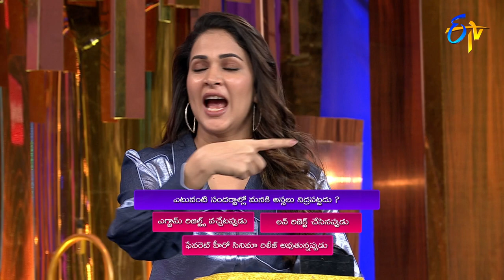Lavanya Tripathi Team vs Siri Team Quiz | Suma Adda | The Brand New Show | 25th February 2023 | ETV